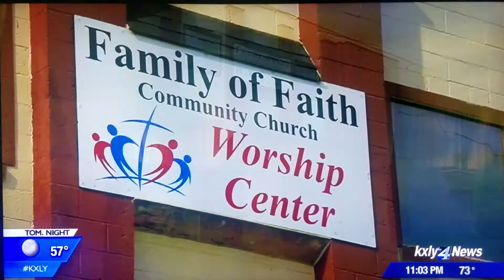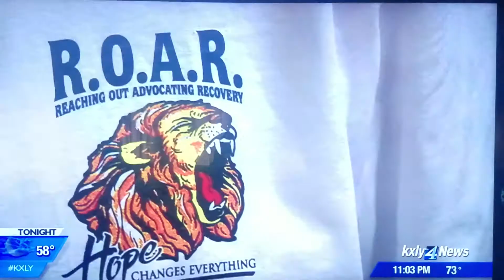August 24, 2017